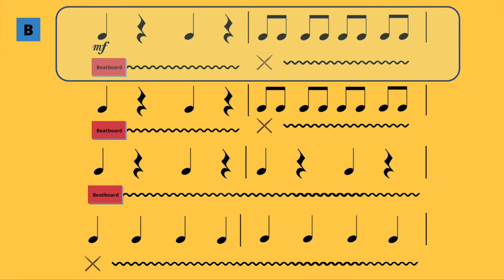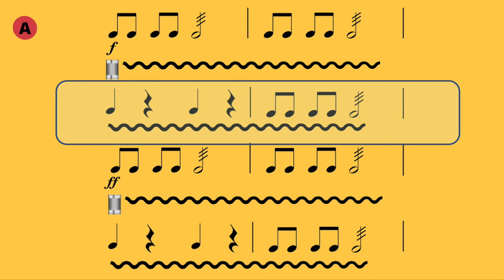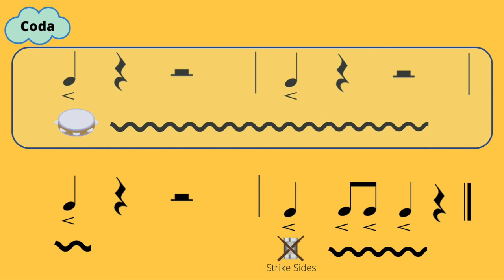Viennese Musical Clock Play Along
This video is recorded solely for the educational
purpose of virtual and limited in-class instruction for
students during the unprecedented times of a global pandemic.

 Music: Zoltan Kodaly- Viennese Musical Clock from Hary Janos Suite from the album accompanying KidStix
Lesson Plan: Artie Almeida- KidStix